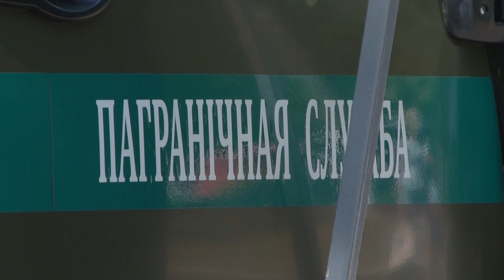Праздник для пинчан. Мероприятия к 100-летию со дня основания органов пограничной службы Беларуси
Их святая обязанность – охранять наш покой и держать на замке рубежи страны. 28 мая свой профессиональный праздник готовятся встретить пограничники Беларуси. Эта дата в нынешнем году юбилейная: исполняется ровно сто лет со дня основания органов пограничной службы Беларуси и отметить ее намерены с размахом.